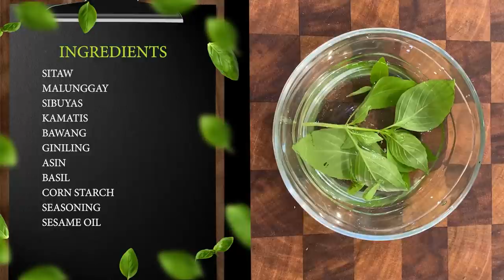Stir fried Sitaw with Pork Giniling | Chef Boy Logro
WATCH NA MGA KAHAYAHAY!! HEALTHY AND LAMI KAAYO!